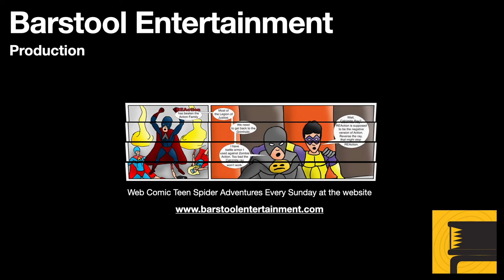Red Dead Redemption 2: William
You meet a lot of interesting people in Red Dead Redemption 2. William is one of them. William will eventually teach Morgan how to make elixirs and tonics.